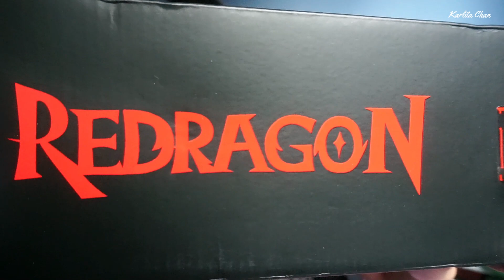Gaming Headset Stand REDRAGON SCEPTER PRO - Unboxing y Reseña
😊Hoy haremos unboxing y reseña en uno🥰 tenemos nuevo articulo para nuestro estudio, veremos el REDRAGON SCEPTER Pro Gaming Headset Stand, se que te gustara 😉 Recuerda SUSCRIBIRTE, COMPARTIR, DAR LIKE, y DEJAR TU COMENTARIO es GRATIS!!! 🥰
" RECUERDA ADOPTA Y DALES LA OPORTUNIDAD 🐶🐱 DE TENER UNA FAMILIA "

🎧  POR CIERTO SI QUIERES ESCUCHAR UNA ENSALADA MUSICAL TE DEJO MI LISTA DE @Spotify

Mi canal secundario: @MishaLand
Mi canal de Gameplay: @karligameplay